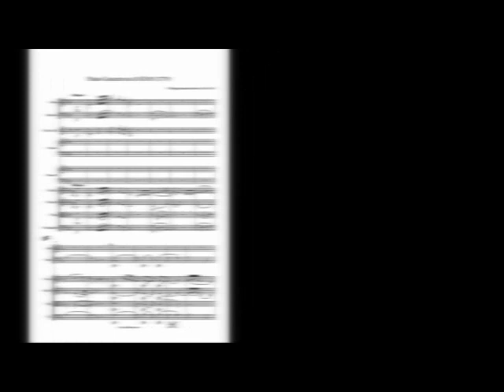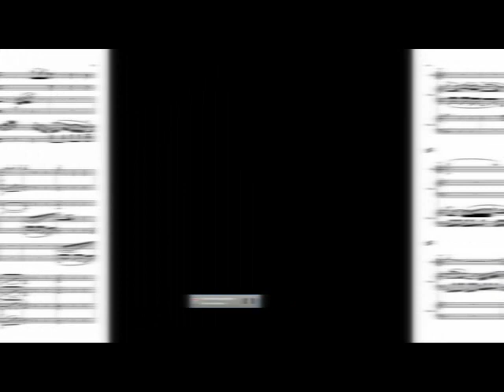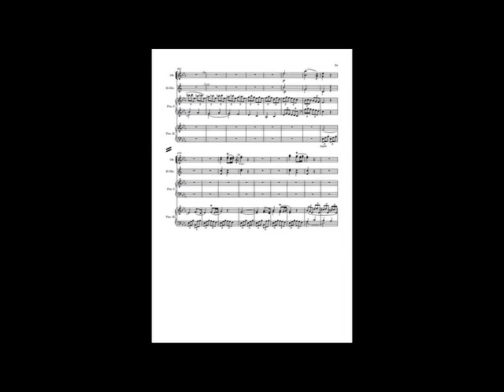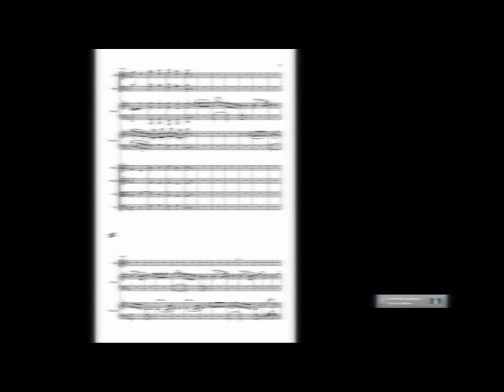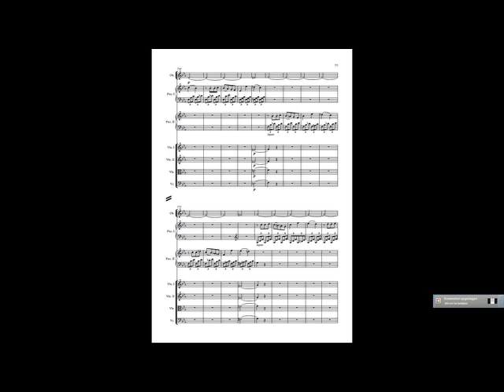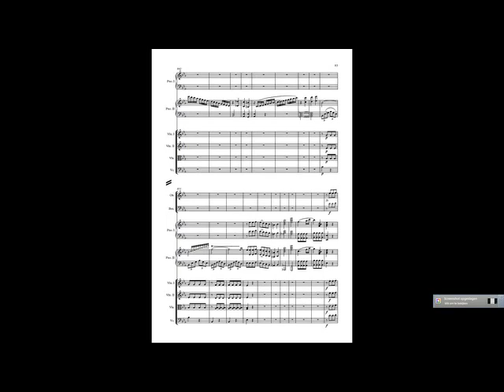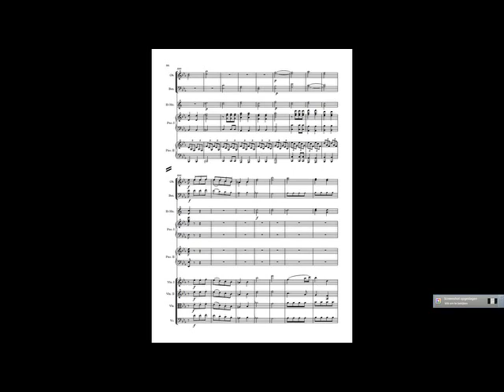Mozart Piano Concerto 10 K365 without piano